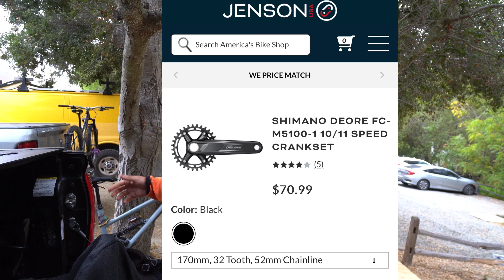Thought I Broke My Fork On This Jump... | Laguna Beach | Commencal Clash | Telonics | Gloomy Day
After hitting that jump entering telonics I thought my forks were done for haha, but they held up great. I was almost certain something broke based on the feeling and the sound the bike made after the jump but everything looked good and felt good as I continued to ride.